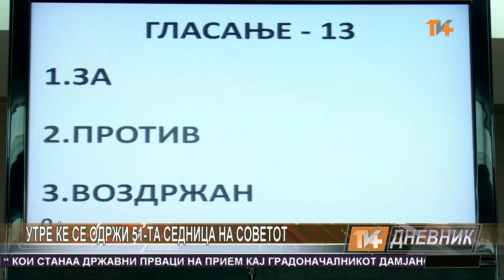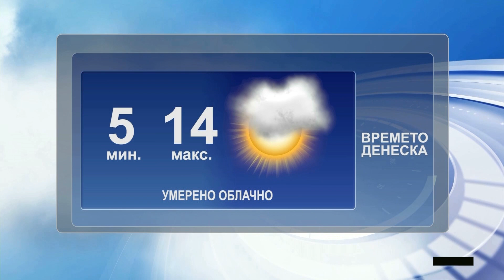Dnevnik 26 04 2016 Tv Plus